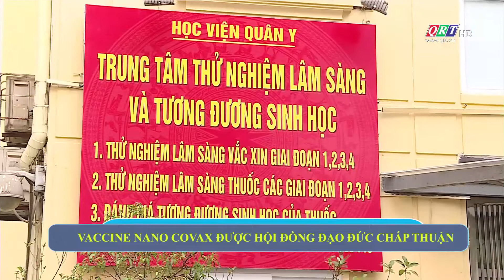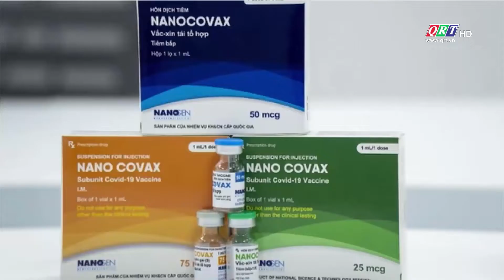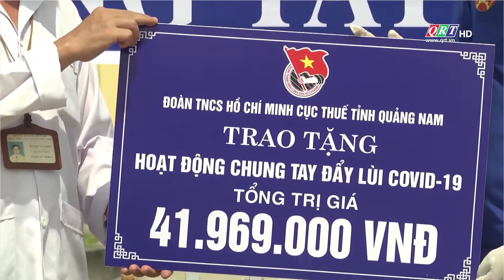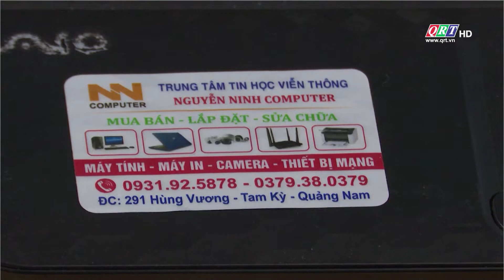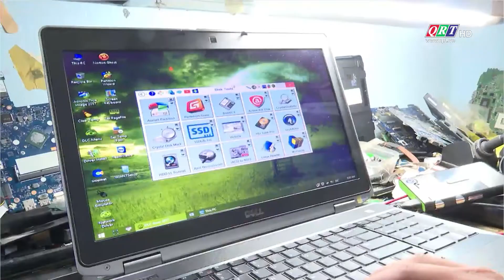Bản tin phòng, chống Covid 19 | 19-9-2021 | QRT